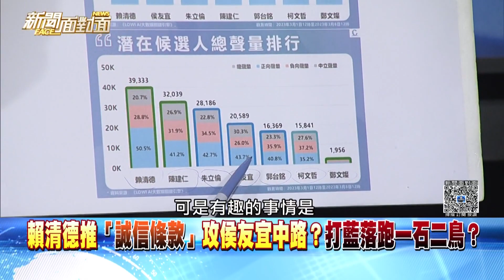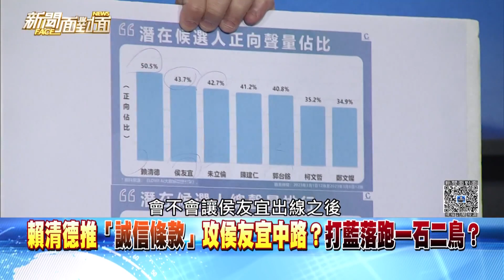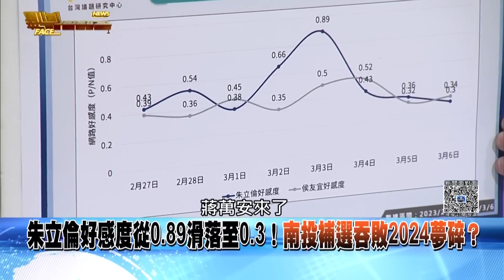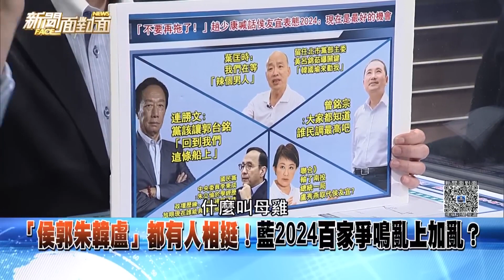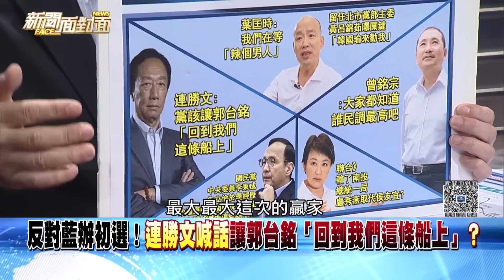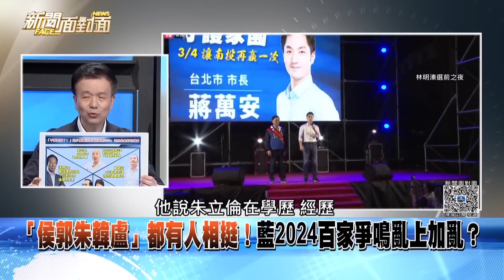《藍的日常？「朱侯郭韓」四個太陽角力賽？》【2023.03.11『新聞面對面』週末精選】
國民黨的日常？
「朱侯郭韓」四個太陽角力賽？

來賓：
林俊憲 李柏毅 鍾沛君
于北辰 李正皓 尚毅夫

下載【年代電視】APP：
iOS平台：